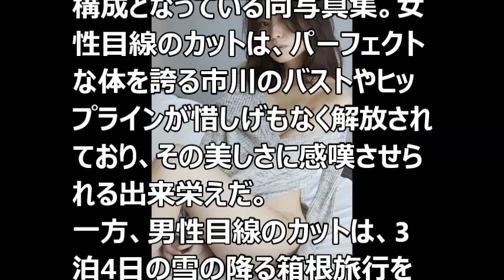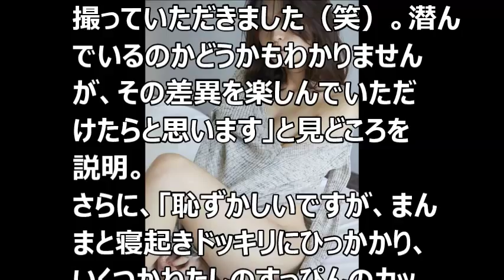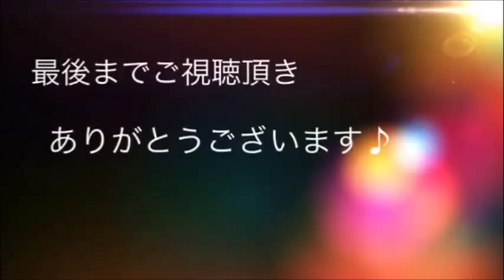市川由衣、バスト＆ヒップを限界ギリギリ露出！ため息もののセクシー写真集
YouTubeが身近な存在に。
着実に月10万以上稼ぐ無料レポートをこっそり受け取ってください。

随時、更新してまいりますので

音楽
甘茶の音楽工房

市川由衣 池松壮亮
市川由衣 anan
市川由衣 h2
市川由衣 ドラマ
市川由衣 tv/映画
市川由衣 メイク
市川由衣 写真集
市川由衣 熱愛
市川由衣 感想
市川由衣 ドラマ
市川由衣 写真集
市川由衣 熱愛
市川由衣 感想
市川由衣 生田斗真
市川由衣 anan
市川由衣 アメブロ
市川由衣 amazon
市川由衣 nana
市川由衣 雨宮ひかり
市川由衣 アメーバ
市川由衣 嵐
市川由衣 池松壮亮 動画
市川由衣 池松壮亮 画像
市川由衣 石原さとみ
市川由衣 市川雄一
市川由衣 インタビュー
市川由衣 イベント
市川由衣 市川由衣
市川由衣 wiki
市川由衣 噂
市川由衣 雨
市川由衣 歌
市川由衣 映画館
市川由衣 演技力
市川由衣 演技
市川由衣 exile
市川由衣 origine
市川由衣 大野智
市川由衣 小野大輔
市川由衣 大野
市川由衣 感想
市川由衣 官兵衛
市川由衣 関東連合
市川由衣 壁紙
市川由衣 叶美香
市川由衣 髪
市川由衣 カレンダー
市川由衣 家族
市川由衣 カラコン
市川由衣 変わった
市川由衣 キス
市川由衣 兄弟
市川由衣 喫煙
市川由衣 キラキラ
市川由衣 曲
市川由衣 キムラ緑子
市川由衣 黒田官兵衛
市川由衣 クロサギ
市川由衣 黒田
市川由衣 クリアファイル
市川由衣 結婚
市川由衣 化粧
市川由衣 ケツメイシ
市川由衣 恋人
市川由衣 高校
市川由衣 公明党
市川由衣 子供
市川由衣 最新
市川由衣 最近
市川由衣 サイレン
市川由衣 最新画像
市川由衣 最新映画
市川由衣 作品
市川由衣 撮影
市川由衣 財布
市川由衣 写真集
市川由衣 写真
市川由衣 週刊現代
市川由衣 主演
市川由衣 出演ドラマ
市川由衣 写真集 origine
市川由衣 志田未来
市川由衣 主演映画
市川由衣 出演
市川由衣 小学校
市川由衣 スタイル
市川由衣 スケジュール
市川由衣 好きなタイプ
市川由衣 須賀健太
市川由衣 すっぴん
市川由衣 性格
市川由衣 創価
市川由衣 卒アル
市川由衣 創価学会
市川由衣 卒業写真
市川由衣 大河
市川由衣 大河ドラマ
市川由衣 タイプ
市川由衣 知恵袋
市川由衣 月9
市川由衣 鉄道
市川由衣 テレビ
市川由衣 テレビ出演
市川由衣 twitter
市川由衣 tokyo
市川由衣 東京全力少女
市川由衣 戸次重幸
市川由衣 とは
市川由衣 nana
市川由衣 naver
市川由衣 なぜ
市川由衣 涙
市川由衣 中森明夫
市川由衣 中尾明慶
市川由衣 似てる
市川由衣 ニュース
市川由衣 人気
市川由衣 二重
市川由衣 ニコニコ
市川由衣 熱愛
市川由衣 猫
市川由衣 never
市川由衣 ネタバレ
市川由衣 年収
市川由衣 年齢
市川由衣 nec
市川由衣 ネイル
市川由衣 母親
市川由衣 速水もこみち
市川由衣 母
市川由衣 評判
市川由衣 比嘉愛未
市川由衣 ヒルナンデス
市川由衣 桃 広斗
日向ななみ 市川由衣
久本雅美 市川由衣
市川由衣 facebook
市川由衣 ファン
市川由衣 フットネイル
市川由衣 ヘアスタイル
市川由衣 本編
市川由衣 ホットマン
市川由衣 本名
市川由衣 ホラー
市川由衣 ホンギ
市川由衣 松坂桃李
市川由衣 眉毛
市川由衣 マネージャー
市川由衣 松池壮亮
市川由衣 マッスルガール
市川由衣 三浦春馬
市川由衣 宮崎あおい
市川由衣 見た
市川由衣 魅力
市川由衣 耳
市川由衣 三浦春馬 動画
市川由衣 三浦春馬 画像
市川由衣 三浦春馬 キスシーン
市川由衣 昔
市川由衣 メイク
市川由衣 メイキング
市川由衣 名言
市川由衣 ヤングジャンプ
市川由衣 yahoo
市川由衣 野球